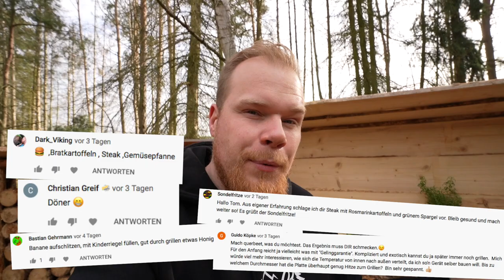Grillen auf der Feuertonne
Grillen auf der Feuertonne - Tom Siesing

Das Grillen auf einem Holzkohle- oder Gasgrill ist 2021 Geschichte. Heute probiere ich gemeinsam mit euch das Grillen auf der Grilltonne aus. Mit 1m Durchmesser gibt's ne Menge Platz für viele Köstlichkeiten.

Die Liste der Zutaten ist lang und verspricht eine ausgewogene Mischung aus vegetarischen und nicht vegetarischen Grillen. Neben dem Grillgemüse kommen heute unter anderem Burger, Entrecote und Bacon auf den Grill.

Grüße von Draußen, Tom.